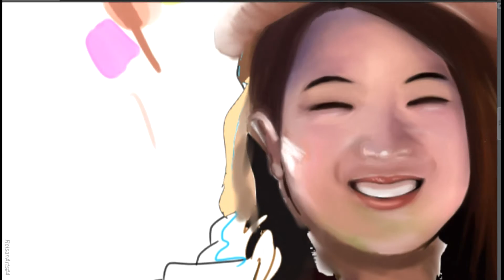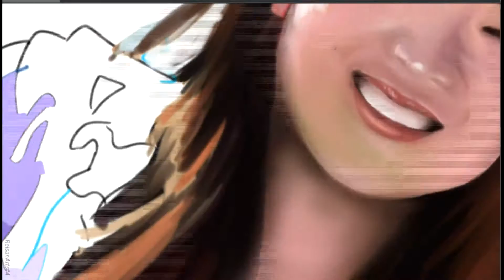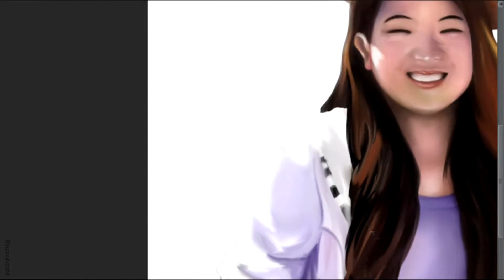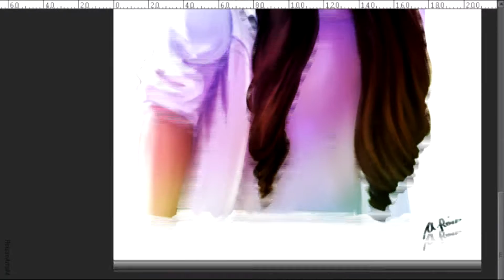Happy Birthday Diana! Digital Painting with Clip Studio Paint Pro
A birthday present, kinda, for our special friend Diana :)
We wish you more birthdays to come, more fulfilling opportunities to go your way, more hnnn, more uhhh...
To keep it short, more blessings to gush you over! ahaha xD God bless you!

Digital painting with Clip Studio Paint Pro (Manga Studio 5),
Recorded with Cyberlink Youcam 5
Video edited with Sony Vegas Pro 11.0

Birthday Presentation

Digital Painting
Speedpaint